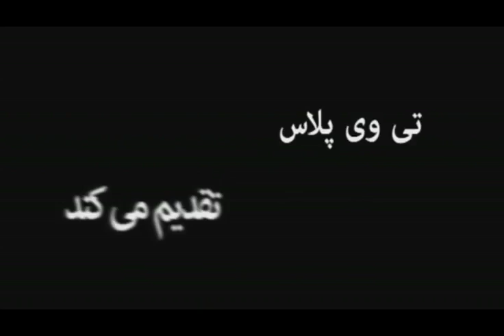طناز طباطبایی و ساعد سهیلی از رخ دیوانه شان رونمایی کردند!!!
در ادامه سلسله برنامه های «یک فیلم، یک سلام» که همه روزه در پردیس سینمایی ملت برگزار می شود، از ساخته ابوالحسن داودی کارگردان برجسته سینمای ایران رونمایی شد. بازیگران این فیلم طناز طباطبایی و ساعد سهیلی هم خودشان را به مراسم رسانده بودند تا در مراسم رونمایی از پوستر و آنونس «رخ دیوانه» کنار کارگردان کاربلد سینمای ایران بایستند و کمی درباره حضورشان در این فیلم حرف بزنند.

گفتگوهای اختصاصی تی وی پلاس با طناز طبایی، ساعد سهیلی و ابوالحسن داوودی را در این ویدئو ببینید.